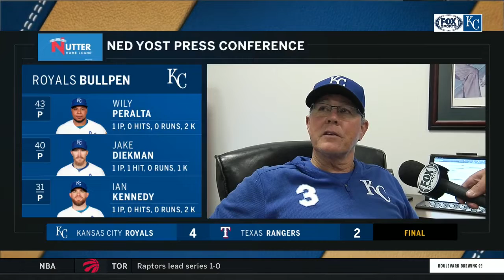Yost on Junis' outing against Rangers: 'He did a great job'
Ned Yost on Jakob Junis' stellar start: "He did a great job... We had such a long sixth inning and for him to go back out in the bottom of the sixth and get us through that was pretty impressive too."